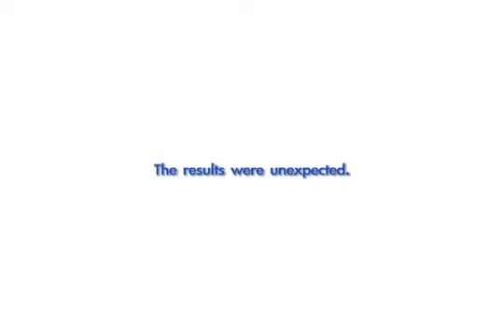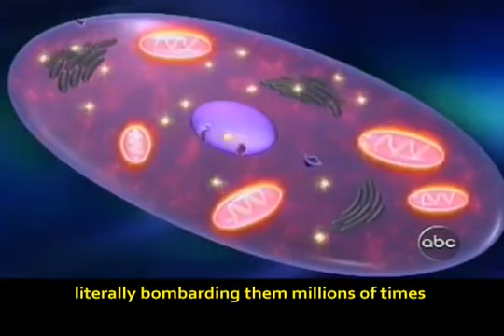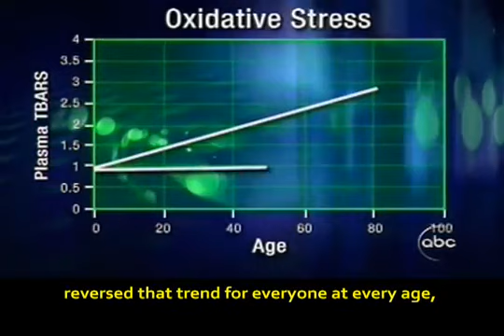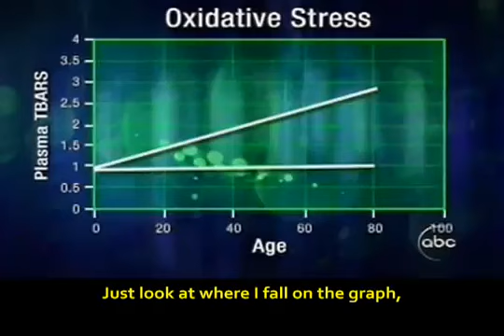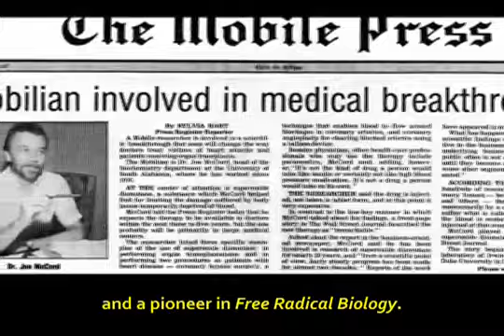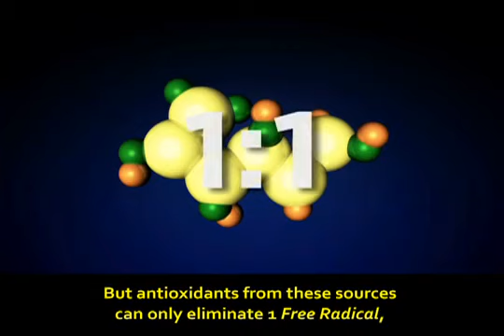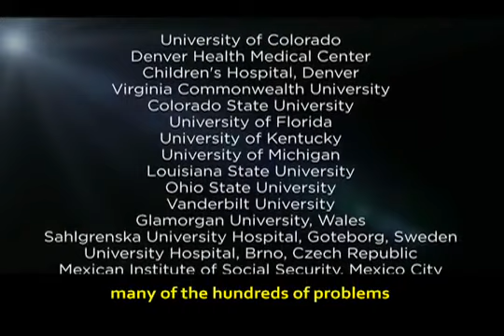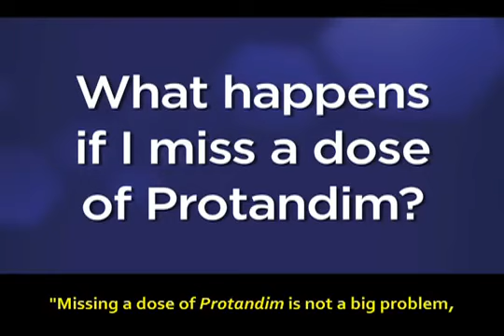ABC Primetime Investigative Report w Captions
2005 Report that Launched the Nrf2 Gene Regulation Revolution.